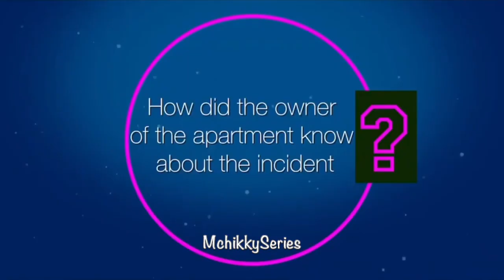UPDATE: Usifo Ataga, Chidimma denies everything!